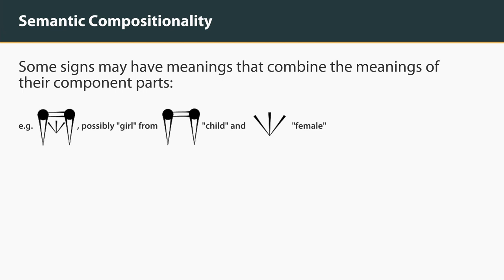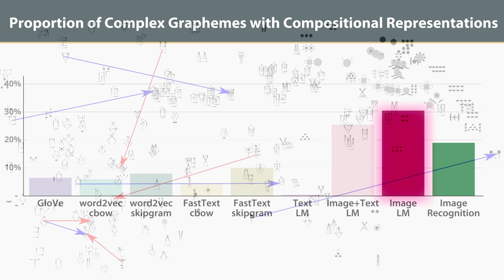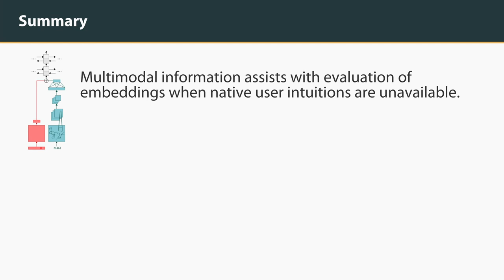Compositionality of Complex Graphemes in Proto-Elamite | Findings of ACL 2021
This is a companion presentation for "Compositionality of Complex Graphemes in the Undeciphered Proto-Elamite Script using Image and Text Embedding Models", published in Findings of ACL 2021.